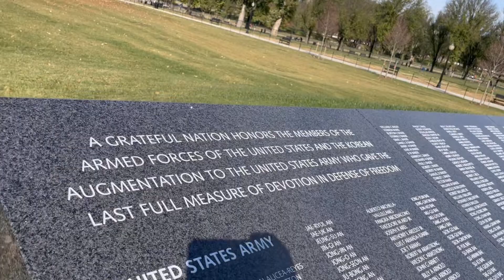nationalmall on thanksgiving morning